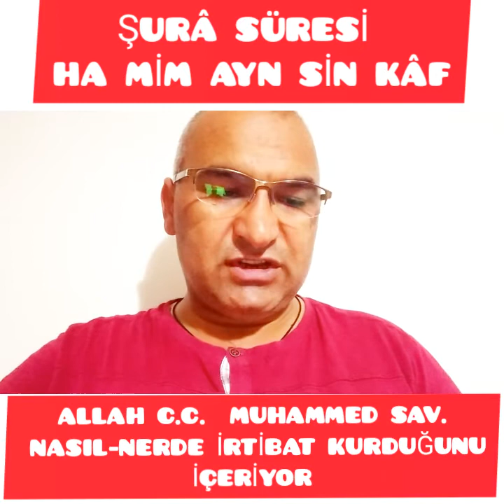ŞURA SÜRESİ-HA MİM AYN SİN KÂF.